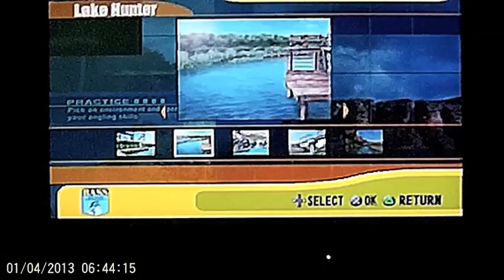Bass Strike PS2 Game 1 of 6 Have fun and Learn Proper Technique in Hooking BASS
Complete Detail of Walk Through Bass Strike P S 2 Game 1 of 6
Look all 1 of 6 to get a better understanding on how to work proper Drag to reel in the Big & Huge Female Largemouth and Smallmouth Bass.